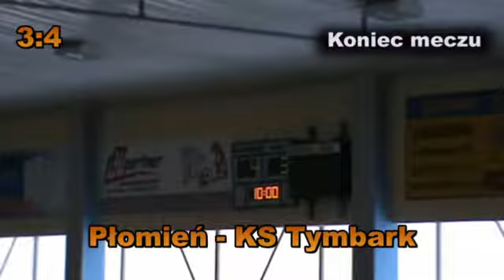[29.12.10r]HTPN Limanowa kat. Juniorzy Starsi: Płomień - KS Tymbark (2 połowa)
Druga połowa przegranego meczu z Tymbarkiem, w której gracze Płomienia pokazali charakter goniąc wynik do końca meczu.